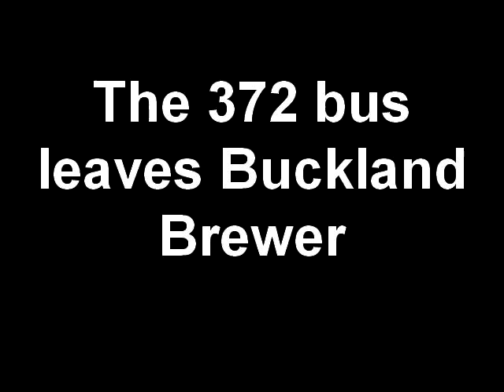The 372 bus leaves Buckland Brewer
Our village bus leaves on its last regular late journey before the timetable cut over the summer.